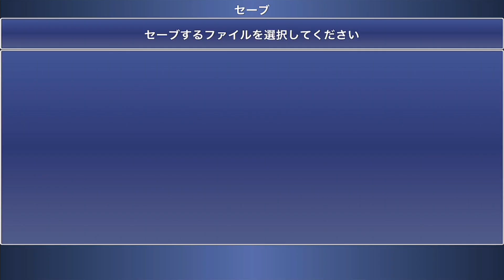【ファイナルファンタジーレジェンズ 光と闇の戦士 実況プレイ Part 83】 のんびり気ままにまったりプレイ！ 【ＥＴ・ナベ】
驚愕、最後の神将の正体
光のエレンピオ＆闇のゲヘナ

★ファイナルファンタジーレジェンズ　光と闇の戦士　再実況版　再生リスト★

★ファイナルファンタジーレジェンズ　光と闇の戦士　実況プレイ　Part 01★

★ファイナルファンタジーレジェンズ　光と闇の戦士　実況プレイ　Part 82★

★ファイナルファンタジーレジェンズ　光と闇の戦士　実況プレイ　Part 84★